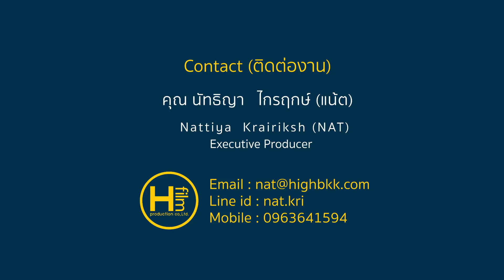Director Show Reel 2016